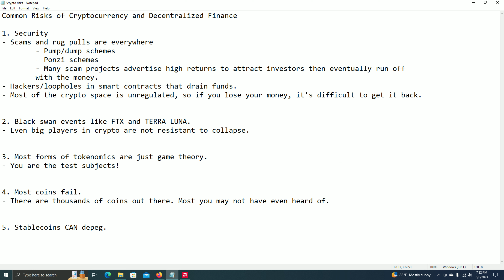The Risks Of Crypto And Defi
New to crypto? Here are some risks you should be aware of first. Always do your own research!